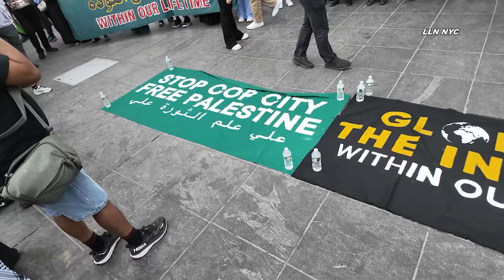Flood July 4th for Gaza Protest at Washington Square Park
7.4.24 | by Usman | WASHINGTON SQUARE PARK,Manhattan - Hundreds of protesters gathered at Washington Sq Park in solidarity with the Palestinians in Gaza. Protests were organized by Within Our Lifetime a hardline Palestine protest group based in NYC. Protesters wanted News Yorkers to understand the plight of Gazans as Americans celebrate 4th of July America's Independence days. NYPD with its its heavy police presence arrested protesters when they wanted to get close to the Macy's Fireworks Display on the West Side of Manhattan. Protesters later dispersed on Ninth Ave.